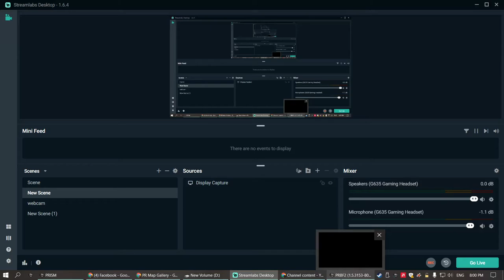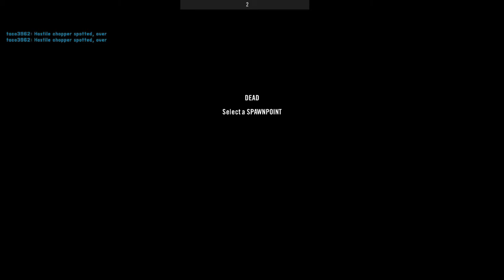Alpha-Charley's guys getting between them and the cache PROJECT REALITY 2021 12 25 20 00 11